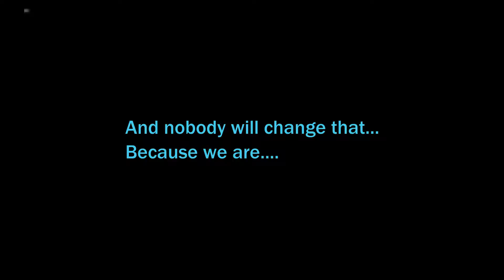-=iTB=- PRESENTS: iTAGback Stream Team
Made by IXins